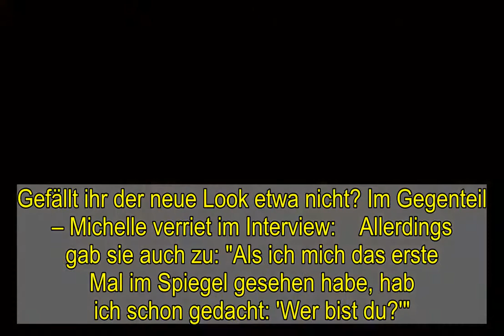DSDS: Radikaler Schritt! Das gab es noch nie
Das hat man bei DSDS noch nie gesehen: 2021 gibt es für die Kandidaten ein krasses Umstyling.    Ein großes Umstyling kennt man eigentlich von Heidi Klum und "Germany's Next Topmodel". Doch dieses Jahr zieht auch Dieter Bohlen bei DSDS nach und verpasst in der Folge vom 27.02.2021 sieben der 27 Superstar-Anwärter auf Mykonos einen krassen neuen Look. Ganz nach dem Motto: – denn eine gute Stimme reicht wohl nicht für den Sieg. Das Gesampaket muss stimmen!  Ähnlich wie bei GNTM, gibt es auch hier einige schockierte Gesichter, als Dieter mit der Verkündung rausrückte. Vor allem die Frauen zitterten um ihre langen Haare und es folgten die ersten Ausstiegs-Drohungen. Doch auch nicht alle männlichen Kandidaten zeigten sich begeistert von dem Umstyling.      Besonders für eine Kandidatin ist der Schock groß. Bei Michelle Patz griff der Pop-Titan spontan selbst zu Schere und schnitt ihr kurzerhand vor allen anderen Kandidaten eine ihrer langen roten Strähnen ab. Dieter Bohlen meint es also ernst! Schließlich mussten 40cm der Mähne der Kandidatin dran glauben.          RTL traf Michelle jetzt ein paar Monate nach dem Umstyling. Allerdings sieht man nichts von der Veränderung, denn: Die Superstar-Anwärterin trägt Perücke. Gefällt ihr der neue Look etwa nicht? Im Gegenteil – Michelle verriet im Interview:    Allerdings gab sie auch zu: "Als ich mich das erste Mal im Spiegel gesehen habe, hab ich schon gedacht: 'Wer bist du?'".  Die Perücke trug sie nun, damit das Umstyling vorerst eine Überraschung blieb.   "Deutschland sucht den Superstar" läuft immer samstags um 20:15 Uhr auf RTL und jederzeit bei TVNOW.